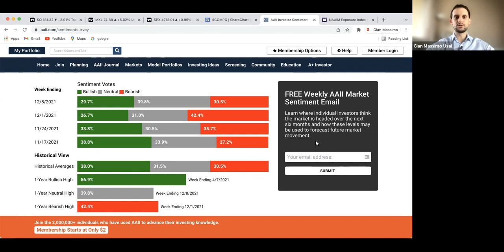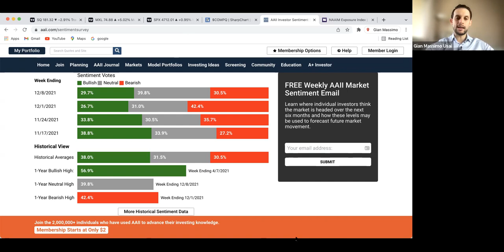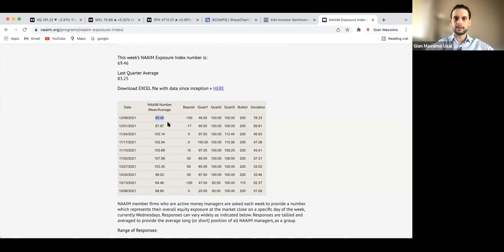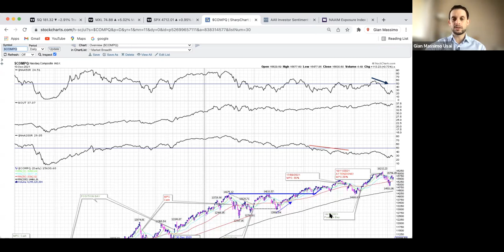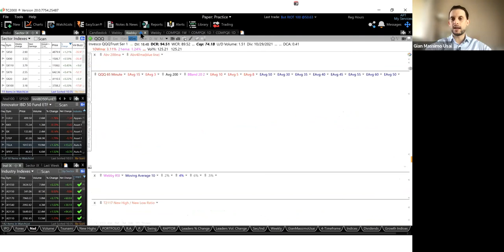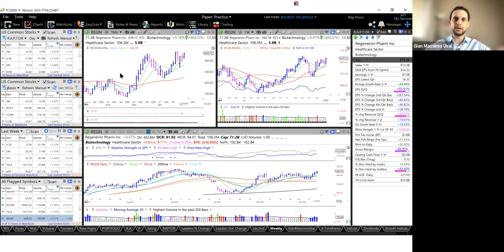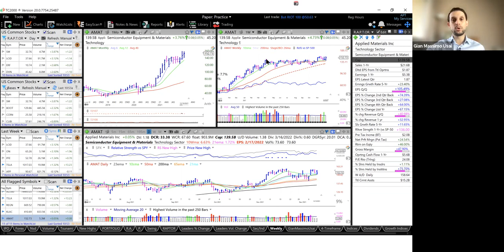In attesa di position day: come scovare la vendita invisibile degli istituzionali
Risorse
Settimana in positivo per gli indici, con tentativo di rally partito soprattutto grazie alle megacap (Apple e Microsoft in primis) e chiusura record per l’S&P500. Bene le chiusure vicine ai massimi weekly.

Tuttavia il “dietro le quinte” rimane ancora incompleto e manca un convinto position day.

Osservate speciali per la loro importanza a livello di industria e mercato in generale AAPL, MSFT, AMD, NXP, ADBE, TSLA e RIVN.

Guarda il video per l'analisi completa...

Questo canale fa per te se:

1. Hai un piccolo gruzzolo e vuoi vederlo esplodere

2. Sei rimasto scottato da investimenti non riusciti

3. Hai capito che il problema è a monte, che quella che ti hanno spacciato per “Strategia” era in realtà soltanto un piccolo pezzo di tutto il sistema!